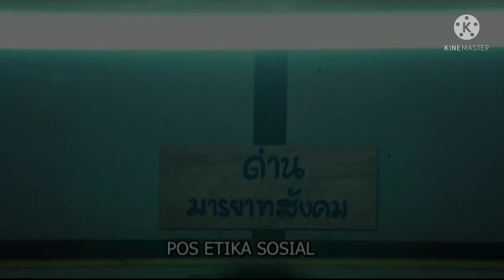FILM NANO season 2 - Alur Cerita Film Nano Season 2 episode 5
Alur Film | Alur Cerita Film | Cerita Film | Cerita Film Horor | Girl from nowhere season 2 | episode 5| XXI ZONE

hallo sobat XXI zone gimana kabar nya hari ini Semoga baik baik aja. kemarin kita membahas mengenai asal mulai yuri mempuyai kemampuan seperti nano, untuk kali ini kita akan membahas tentang seorang siswa senior yang membuly adik kelas nya demi membalaskan  sakit hati nya karena dulu dia sempat dibully oleh seniornya. dan sekarang ketika dia menjadi senior dia melampiaskan amarah nya pada junior nya.
setelah bertemu dengan nano kehidupan siswa ini menjadi berubah total, dan di episode ini nano akan menghukum nya seperti dia menghukum adik kelas nya.
penasaran dengan cerita nya simak terus video nya sampai habis yaa.